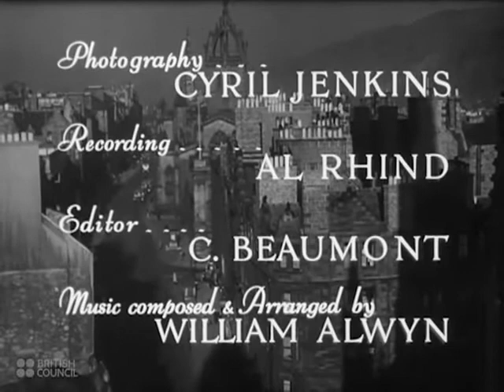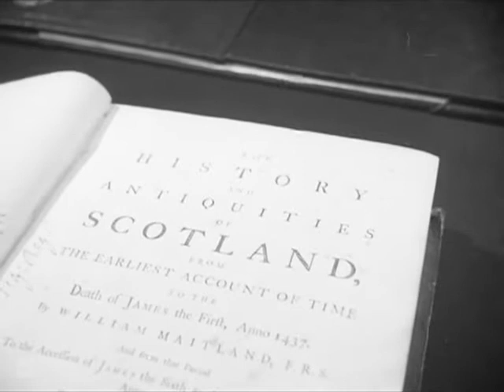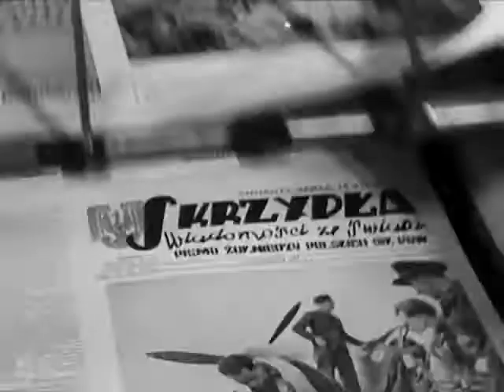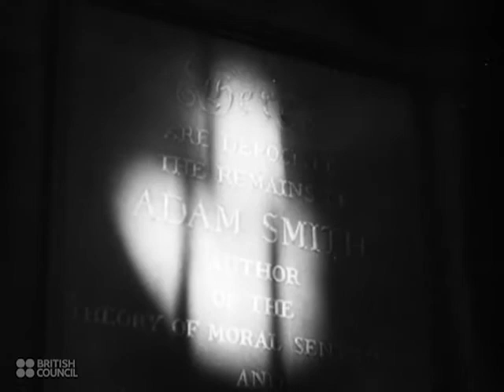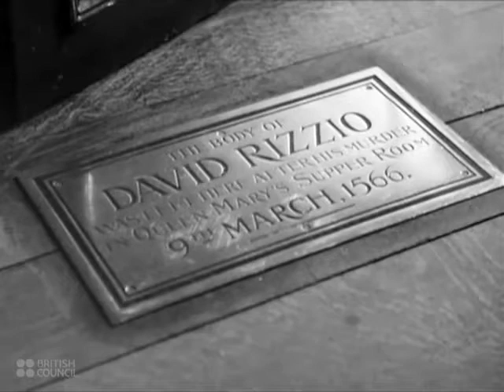The Royal Mile - 1943 British Council Film Collection - CharlieDeanArchives / Archival Footage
Troops from a number of countries can be seen in the Overseas Service Club at the beginning of The Royal Mile, Edinburgh. The various nationalities present include servicemen from Canada, Czechoslovakia, France, The Netherlands, New Zealand, Poland, and the USA.

'Skrzydła' - the name of the periodical being printed in Tweedale Court - translates to 'Wings', and was the periodical of the Polish Air Force until the end of 1946.